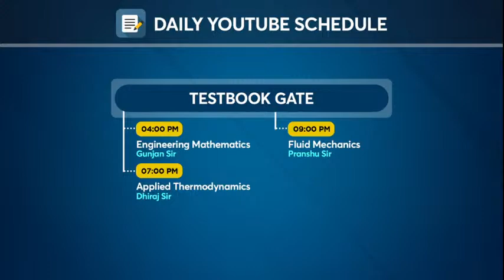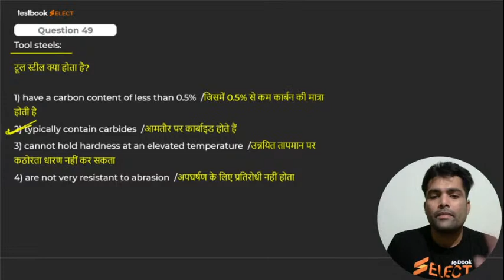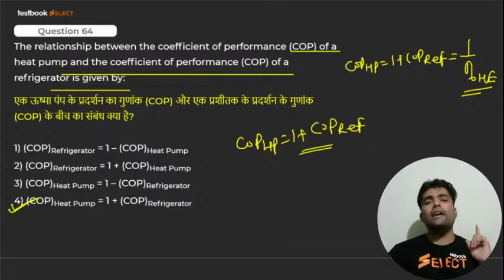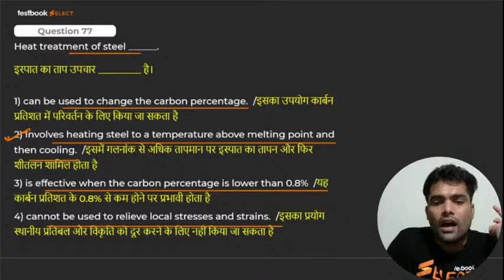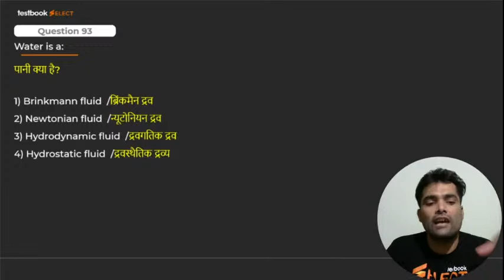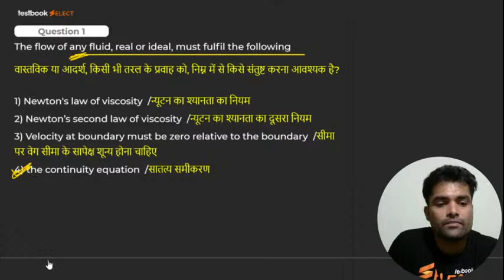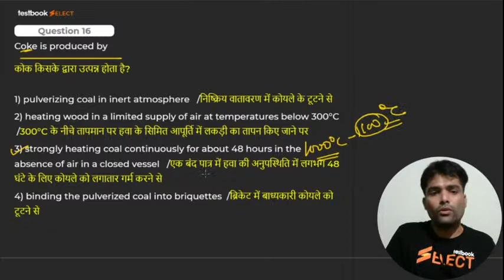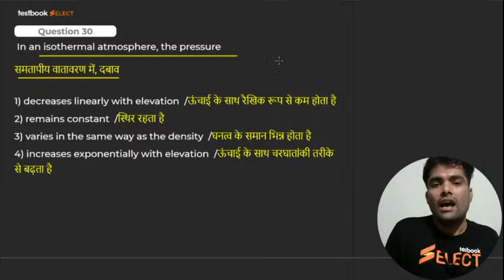SSC JE Mechanical Previous Year Question Paper | Set 2 - Part 2 | SSC JE Technical Classes 2020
Attend this SSC JE Mechanical Class by Dhiraj Sir & Solve Technical Questions from SSC JE Mechanical Previous Year Question Paper! Note down Tricks to Solve these MCQs & revise them late to Crack SSC JE Exam!

Fill out this Form if you're interested in a Special Live Coaching Batch for GATE Mechanical Exam!